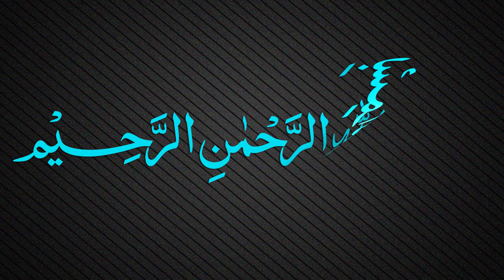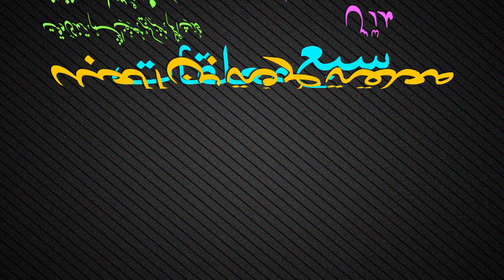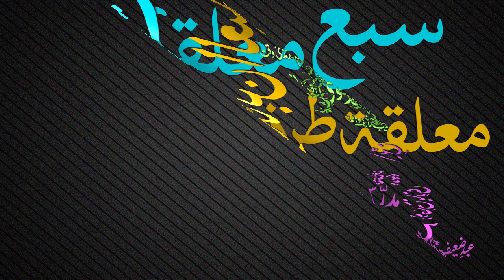Muallaqat Dars - 060 - معلقة طرفة بن العبد - Maulana Muhammad Zuhair Ruhani Bazi - 16/03/2019